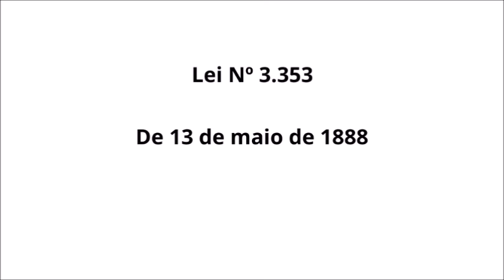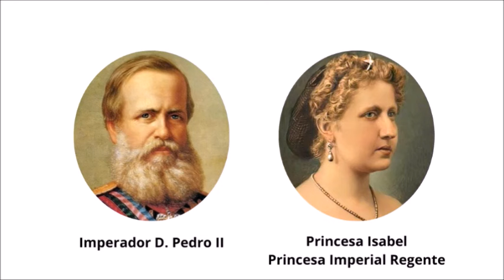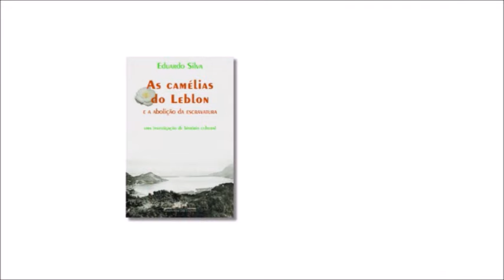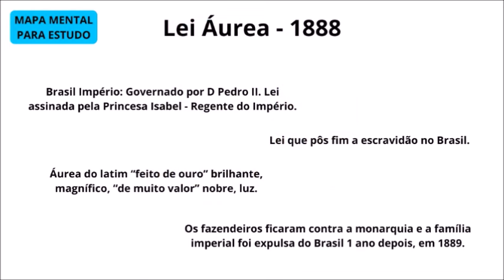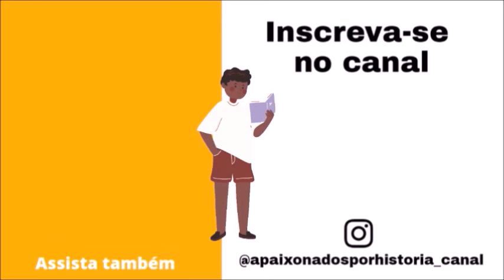LEI ÁUREA (EXPLICAÇÃO) 13 DE MAIO DE 1888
FONTES USADAS NA PESQUISA:
PDF  -  Lei Áurea. Senado Federal.

PDF  -  UM QUILOMBO NO QUE É HOJE A ZONA SUL DO RIO, uma princesa (Isabel) que acolhia escravos fugidos no seu palácio e uma flor que servia de símbolo de um movimento subversivo: historiador junta as peças do quebra cabeça e reconstitui episódio esquecido do Império.

Livro: Um Quilombo No Leblon. Autora: Luciana Sandroni. Editora: Pallas.

Livro: As camélias do Leblon e a abolição da escravatura. Autor: Eduardo Silva. Editora: Cassa Rui Barbosa.

Livro: Alegrias e Tristezas - estudos sobre a autobiografia de D. Isabel do Brasil. Autores: Bruno da Silva Antunes de Cerqueira e Maria de Fátima Moraes Argon. Editora: Linotipo Digital e Instituto Cultural D. Isabel a Redentora.

Presidência da República. Casa Civil. Subchefia para Assuntos Jurídicos. LEI Nº 3.353, DE 13 DE MAIO DE 1888.

Decreto de extinção da escravidão no Brasil - Manuscrito. Senado Federal.

13 de maio - Princesa Isabel sancionou a lei que pôs fim à escravidão. OAB Santo Anastácio. Matéria de Antonio Carlos Olivieri.

Princesa Isabel agiu por abolição e encarou machismo, dizem estudiosos. Agência Brasil. Matéria de Luiz Claudio Ferreira.

Músicas: Hopeful Freedom